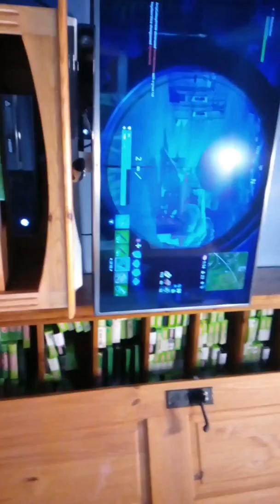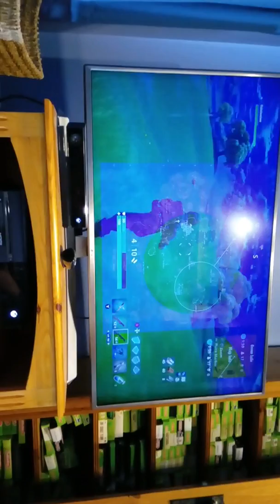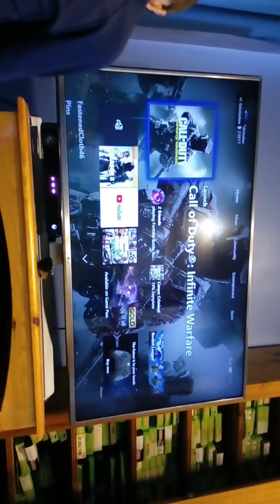Fortnite is the best